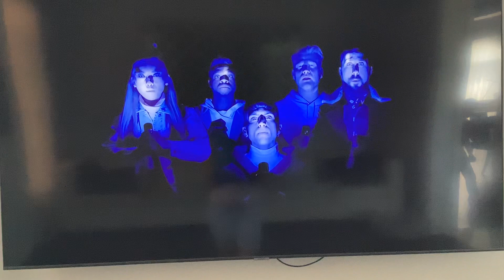They are making this song with there 👄 mouth